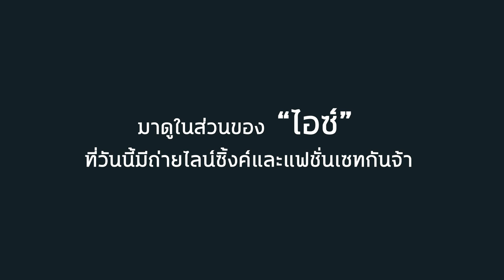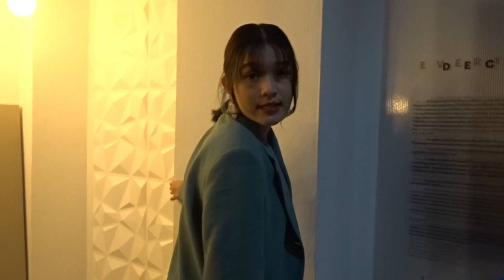Behind The Scenes ยังเป็นฉันหรือเปล่า - ไอซ์ ธมลวรรณ | YES I AM Official Clip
เบื้องหลังการถ่ายทำ Music Video และ Fashion Set
เพลง  ยังเป็นฉันหรือเปล่า ศิลปิน ไอซ์ ธมลวรรณ

พระเอก MV
พีท พีรพล ( @peteperapols  )
นางเอก MV
มายด์ กษิรา ( @mindfreakkk  )

ฟัง "ยังเป็นฉันหรือเปล่า" ได้แล้ววันนี้ ทุกช่องทาง

ติดตาม ไอซ์ ธมลวรรณ ทางช่องทางอื่นๆ ได้ที่